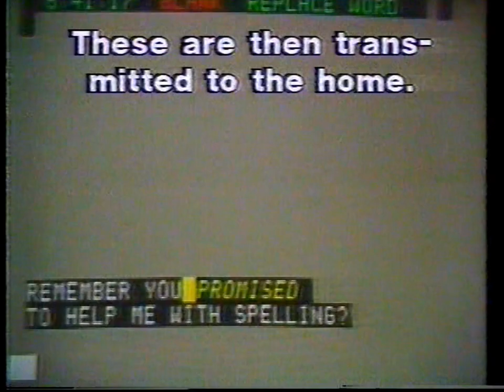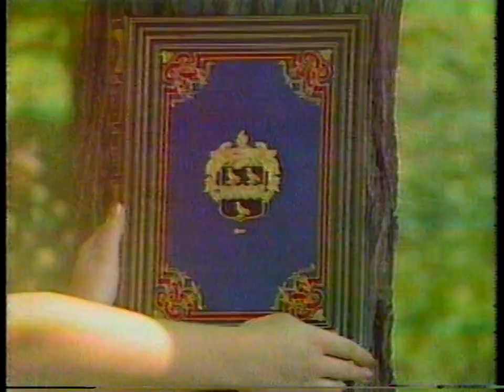1981 PBS Closed Captions promo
Description of this then-new technology which came into use in 1980. You used to need a big external decoder to see them, it wasn't until the mid-90s when all TVs were required to decode them on their own.